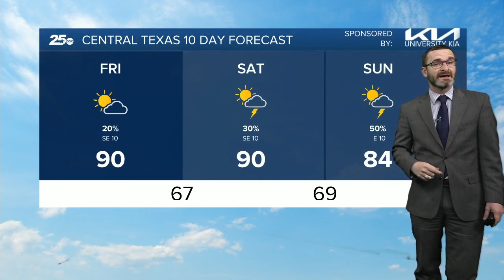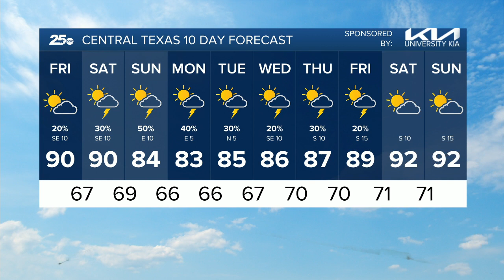25 Am Weather - June 2, 2023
25 Am Weather - June 2, 2023